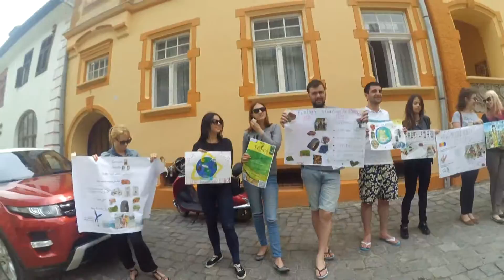We have an ECHO, Sighisoara, 4th -15th June 2016